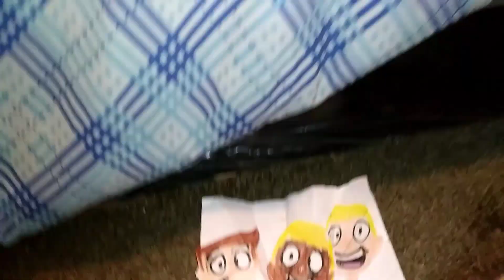The Undercins 2 - An Inside Look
See The Undercins 2 BTS!